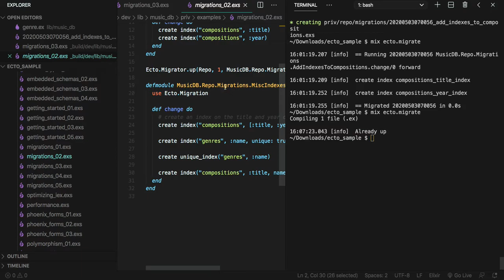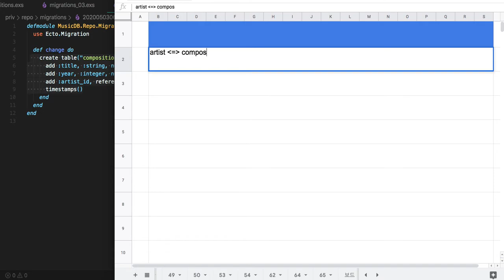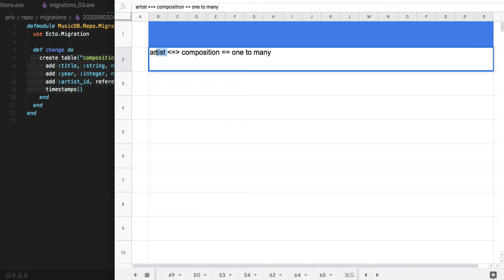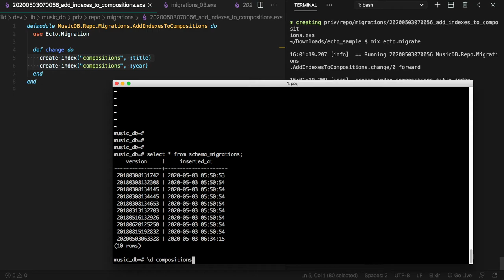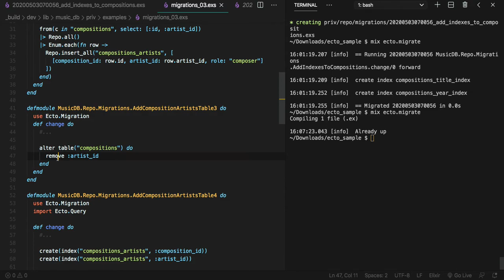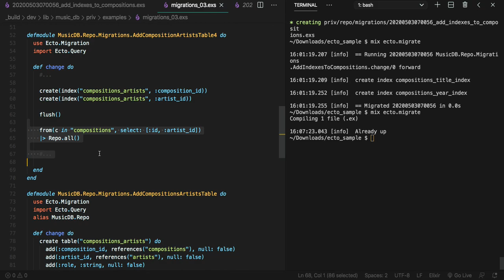[엘릭서 Ecto] 532 - migrations_03